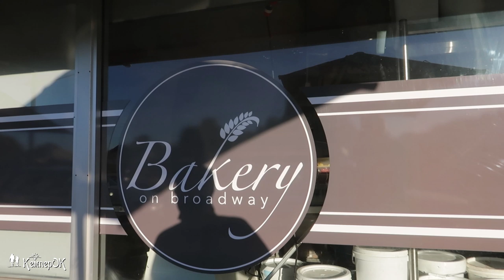На Север, в Тёплые Края. Эпизод 1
Очень ранний подъём, морозное утро, обернувшееся жарким днём. Мгновенный переход от осени к лету...
Сегодня много песка, диких арбузов и мух. Озеро Tyrrell оказалось без воды, но с толстой коркой соли. Perry Sandhills очень растоптанные и замусоренные по сравнения с прошлыми визитами.